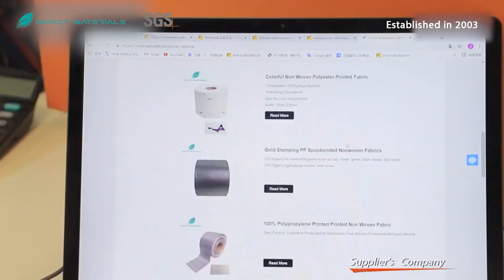Company Introduction of Hangzhou Impact New Material Technology Co., Ltd.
As a leading manufacturer of high-performance fiber materials in China, Impact is committed to providing enterprises with one-stop fiber manufacturing solutions!
We are also looking for long-term cooperative distributors from all over the world.